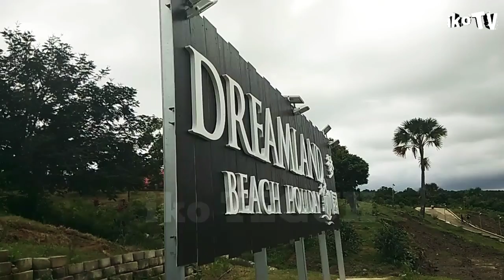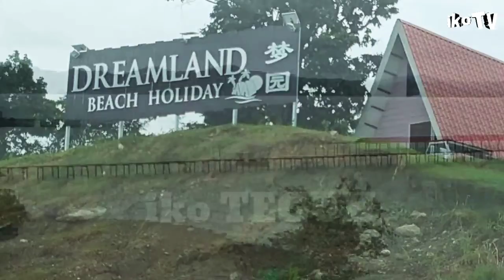Percutian Ke Dreamland Beach Holiday | Episode 3 ~ ikoTV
Dreamland Beach Holiday